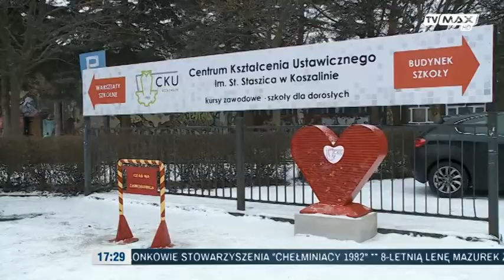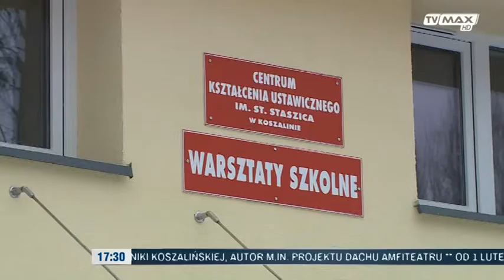Serce Centrum Kształcenia Ustawicznego w Koszalinie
Łączenie zdobytej wiedzy i umiejętności praktycznych pozwala na wykonanie wielu rzeczy niekonwencjonalnych
i użytecznych. Przykładem takiego działania jest wykonanie serca przez słuchaczy kursu spawania realizowanego
w ramach projektu „Czas na zawodowca”. Umiejętności praktyczne w powiązaniu z wykonaniem rzeczy użytecznych
dają możliwość pokazania, że zdobyta wiedza techniczna może zostać wykorzystana na różnych płaszczyznach.

Centrum jako placówka kształcenia ustawicznego propaguje wszelkie działania mające na celu kształtowanie różnych postaw w szczególności tak bardzo potrzebnej postawy otwartości na drugiego człowieka.

Wykonanie serca i umieszczenie go w miejscu ogólnodostępnym pozwala szkole przyłączyć się do akcji pomocy najbardziej potrzebującym.

Serdecznie zachęcamy mieszkańców Koszalina, a przede wszystkim okolicznych osiedli, do zbierania nakrętek
i napełniania nimi Serca Centrum.